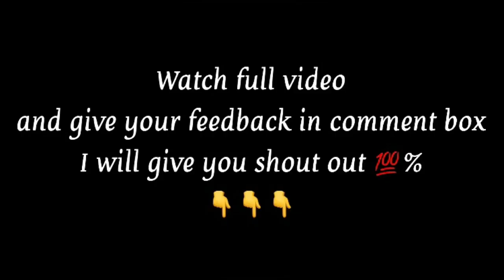How to make Cute Hair Clip at Home | Easy Hair Accessories | Hair Clips Making | DIY hair pins